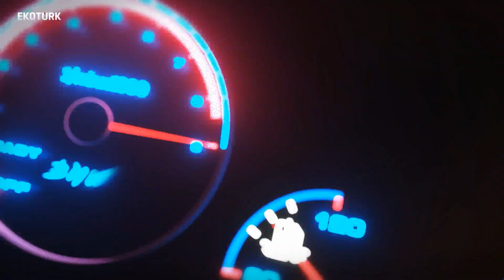OTOMATİV SEKTÖRÜ NE ZAMAN NORMALE DÖNER?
KORONAVİRÜS İŞ DÜNYASINI NASIL ETKİLEDİ?

DÜNYA GENELİNDE OTOMOTİV SEKTÖRÜ KRİZİ NASIL ATLATACAK?

TÜRKİYE'DE OTOMOTİV SEKTÖRÜ

ONLİNE ARAÇ SATIŞLARINDA SON DURUM

OTOMATİVDE FİYAT ARTIŞI BEKLENİR Mİ?

PANDEMİ SONRASI OTOMOTİVDE TALEP BİRİKMESİ

YERLİ OTOMOTİV PANDEMİDEN ETKİLENECEK Mİ?

AUTOHAUS BAYRAM CEO'SU NECDET BAYRAM, BURCU ÇETİNKAYA'NIN MODERATÖRLÜĞÜNÜ YAPTIĞI ARABA SEVDASI PROGRAMINA CANLI BAĞLANTI YOLU İLE KONUK OLDU. PANDEMİ SONRASI DÜNYA VE TÜRKİYE GENELİNDE OTOMOTİV SEKTÖRÜNÜN DURUMUNU DEĞERLENDİRDİ.